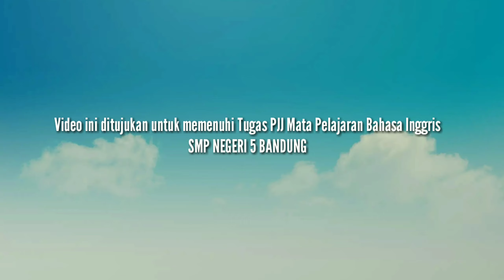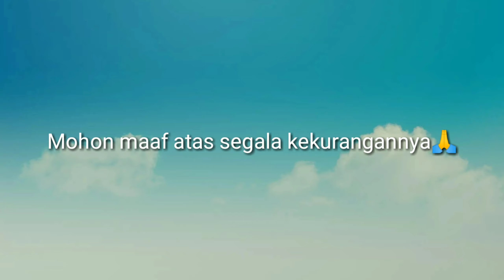Agus Wahyu Hidayat [9E] - Narrative Text (Fairy Tale) "THE KING AND HIS DAUGHTERS"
Video ini ditujukan untuk memenuhi Tugas PJJ Mata Pelajaran Bahasa Inggris - SMP Negeri 5 Bandung
Mohon maaf atas segala kekurangan yang terdapat pada video dan terimakasih atas perhatiannya